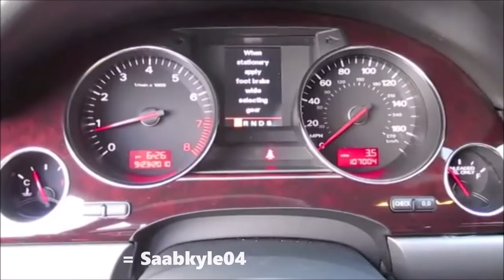Evolution of Audi A8 Chimes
*Requested by: YourTypical Asain and 2010HondaCivic EX-L*

Sadly this is not one of my best videos due to the fact that I got confused on the model years. And some of the videos are from the Audi A6 since the A8 is a Mercedes S-Class Rare.